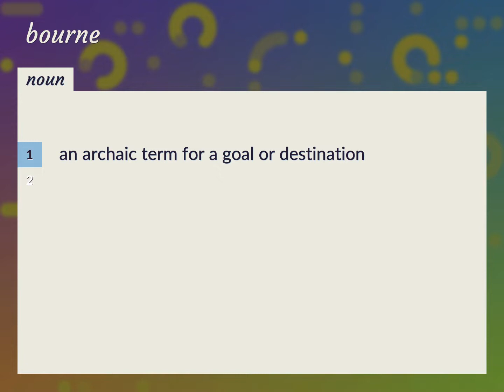Bourne | meaning of Bourne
What is BOURNE meaning?